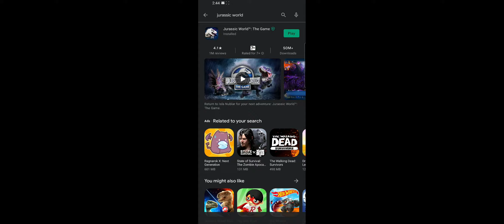(Triceratops) Jurrasic World Game by Zion